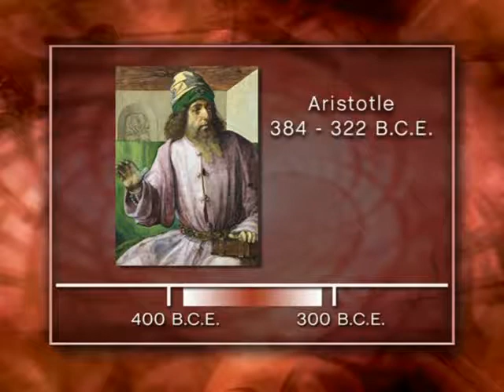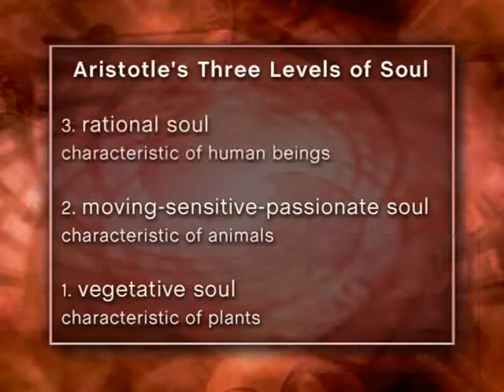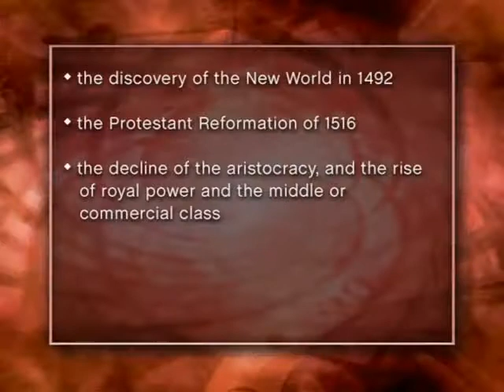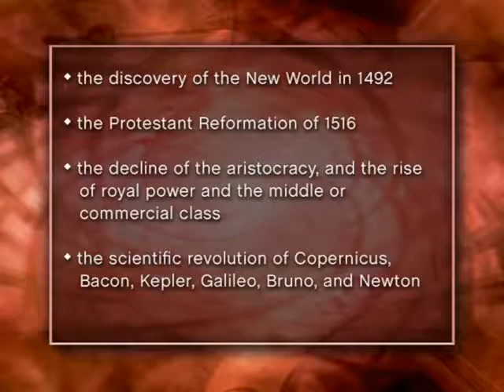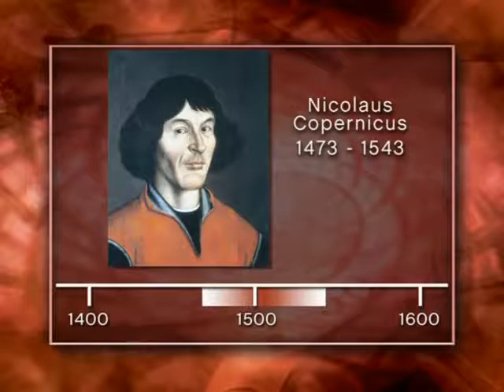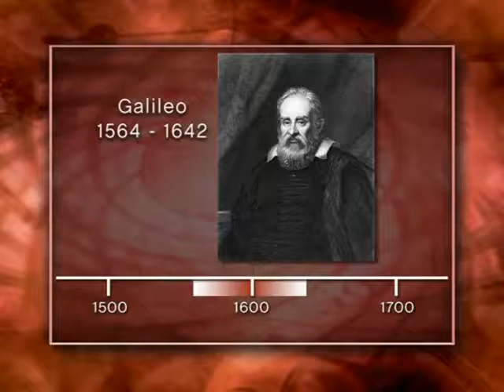Scholasticism and the Scientific Revolution 2/36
Lawrence Cahoone a is Professor of Philosophy at The College of the Holy Cross.